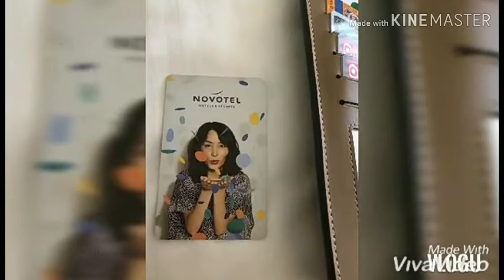Trow back tour in Taiwan 2018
This not for a kids
Just want to share a little tour from my trow back Taiwan tour .